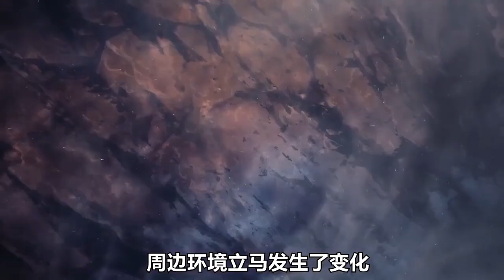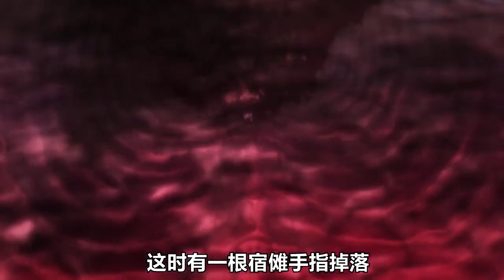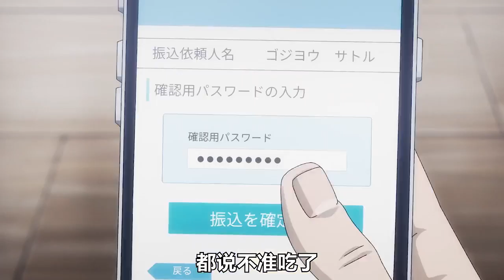咒术回战第三集：五条悟被困帐中，几大特级咒灵齐出就为偷出宿傩手指